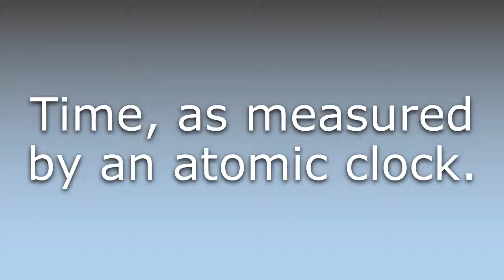What does Atomic time mean?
What does Atomic time mean in English? Learn the meaning of Atomic time.